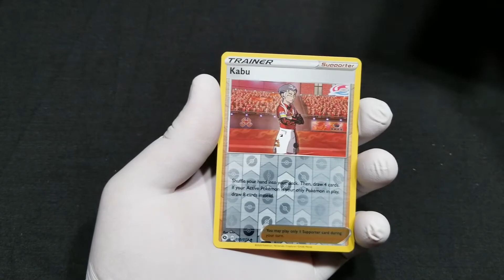Swablu Da-Ba-Di-Da. Pokemon Champion's Path ETB 2 Pack 5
Pack 5 of 10 of this Champion's Path Elite Trainer Box.